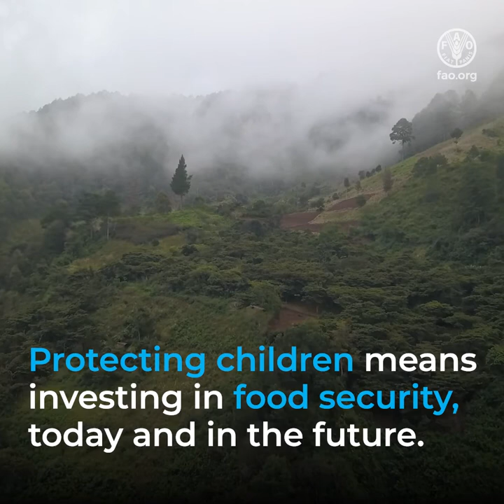Reducing child labour in agriculture through decent youth employment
In 2021, which marks the International Year for the Elimination of Child Labour, FAO is strongly reaffirming its commitment to end child labour in the agricultural sector.

In Guatemala, rural youth face challenges in accessing decent employment opportunities in agriculture. Despite being of legal working age, many rural youth aged 14-17 are engaged in hazardous work. FAO is working with producer cooperatives and businesses to turn child labour into decent employment, promoting safe working conditions, education and training.